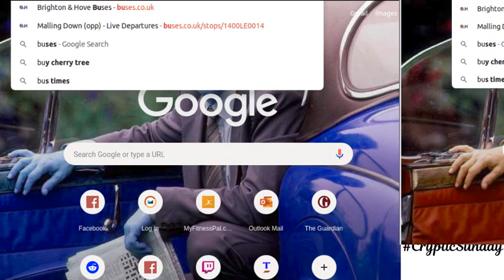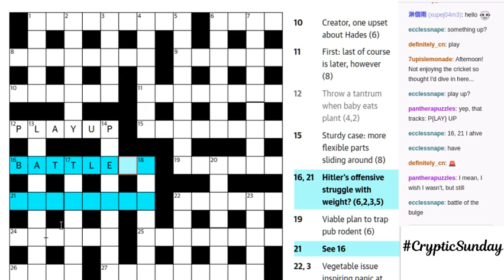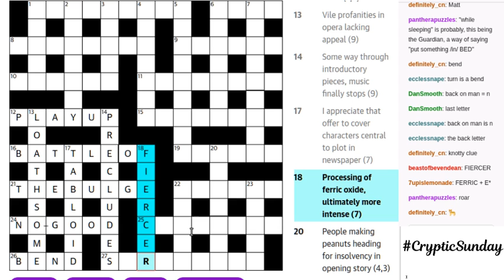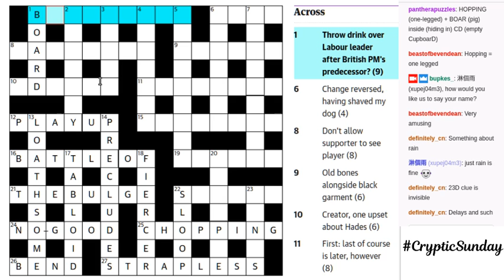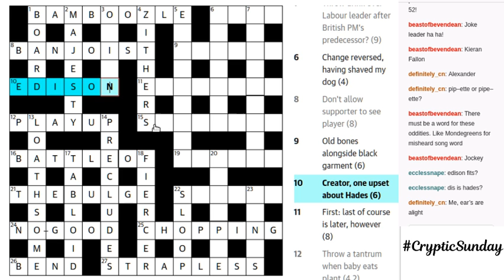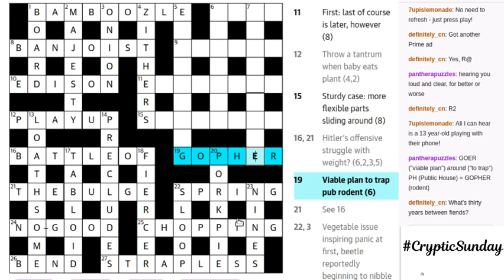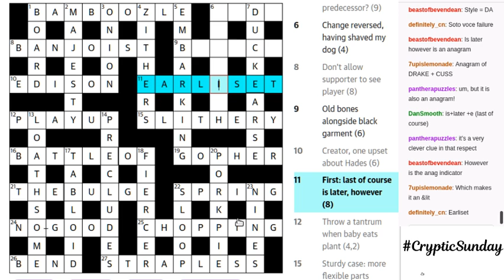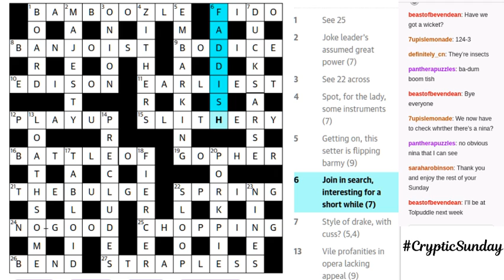CrypticSunday // 14 June 2019